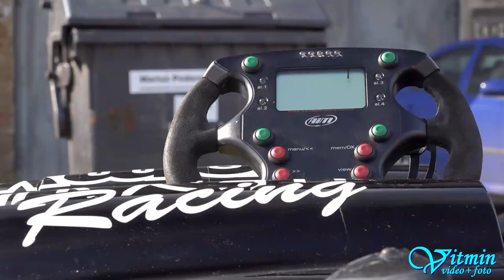David Komárek - Norma M20FC KOMVET EVO - Ecce Homo II 2017 Šternberk